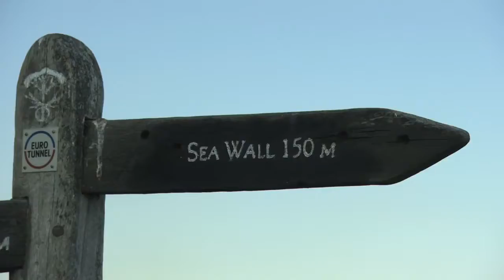Visit: Kent with Simon Calder